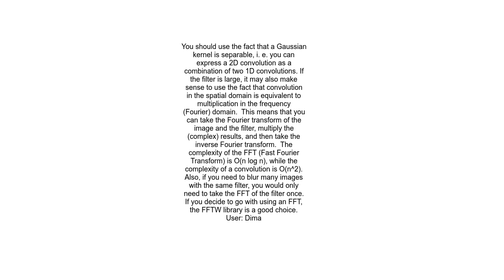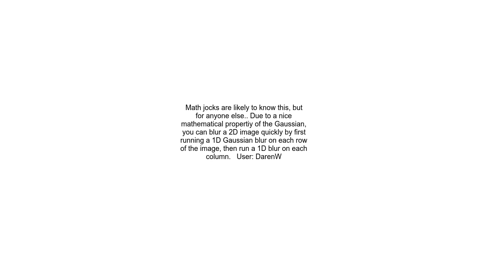Fastest Gaussian blur implementation